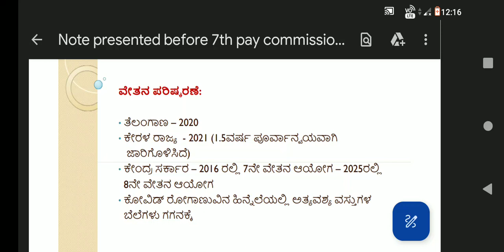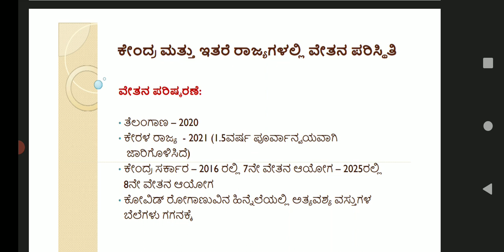ರಾಜ್ಯ ಸರ್ಕಾರಿ ನೌಕರರ ಒಕ್ಕೂಟದ ವತಿಯಿಂದ 7ನೇ ವೇತನ ಅಯೋಗದ ಮುಂದೆ ಚರ್ಚಿಸಲಾದ ವೇತನ ಪರಿಷ್ಕರಣೆ ಸಂಬಂಧಿಸಿದ ವಿಷಯಗಳು.